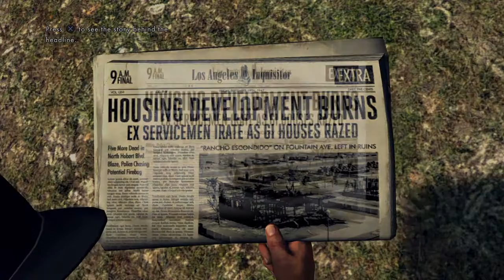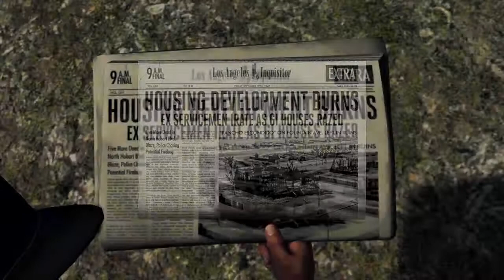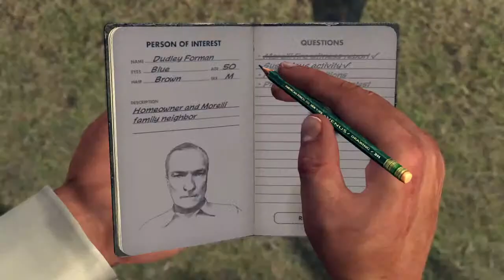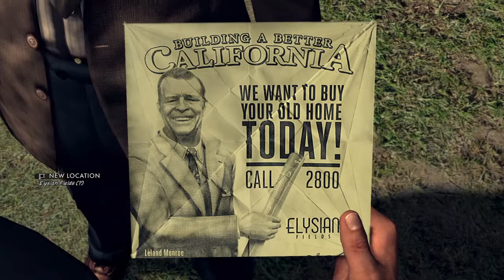L.A. Noire Part 77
My neighbors are jerks too.

L.A. Noire